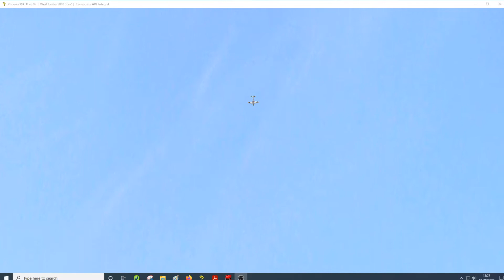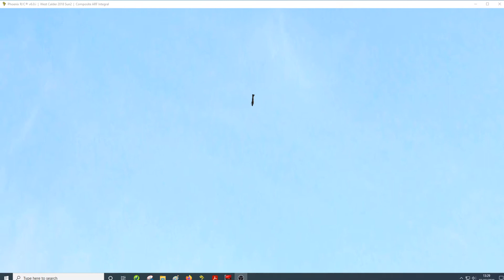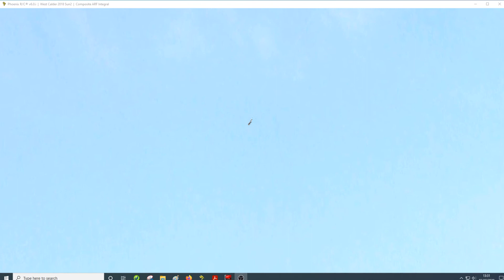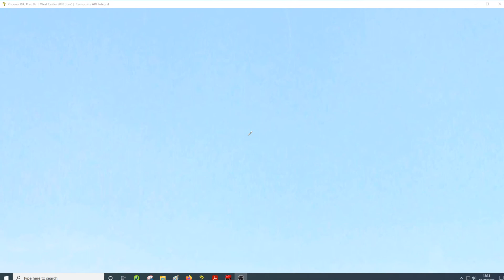F3a A22 (A23)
Ths is my first video attempt at A22 / A23 with a couple of downgrade examples thrown it but it might be useful to anyone moving up from Intermediate to see the general flow of the schedule. It was filmed using the Phoenix simulator and the West Calder Model Flying Club scenery file.

Wobble 1: the rebound roll
Wobble 2: the spin. Don't force it in the opposite direction. Severe downgrade :(
Wobble 3: the 2nd stall turn